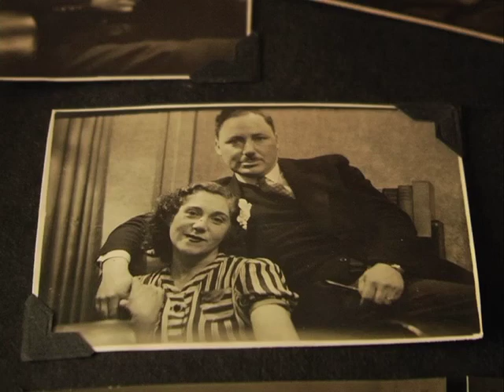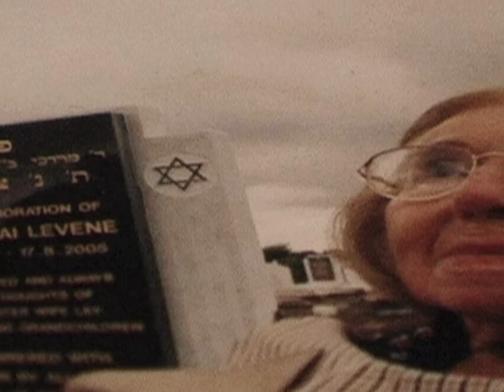LilyLove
Snippets from the life of 101 year old Lily and memories from her 76 year marriage to her first and only love.
With footage from the 1940s and 50s, interviews with her and her husband from 2004 shortly before his death, and Super 8 film from 2010.
A re-worked version of a short documentary shown at Docfest 2010 as part of the Super 8 Straight 8 screenings.